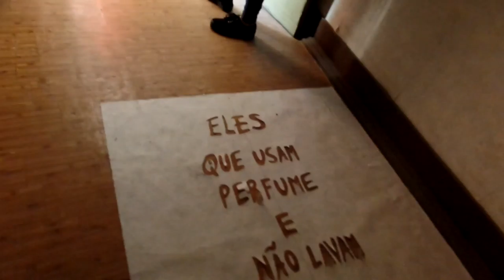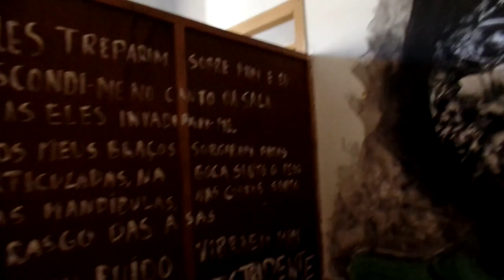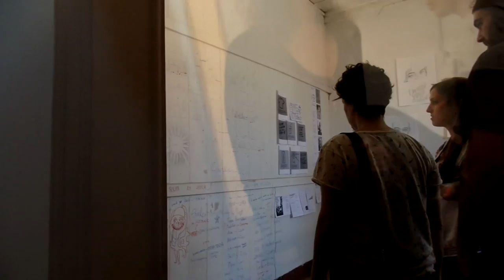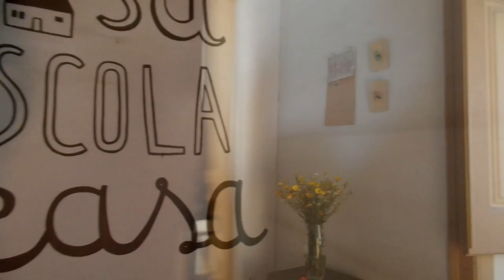FeStIvAl A pOrTa @ 04 06 2016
O Festival A Porta é um facilitador de encontros, um agregador de sinergias, um evento para todos, em especial para os leirienses. De 1 a 5 de Junho de 2016 todos os caminhos apontam para o centro da cidade!
iNtEgRaDo No CoNcEiTo De ArTiStA rESidEnTE
eNqUaNtO dEcOrrEm iNsTaLaÇÕEs pOr si SÓ
iNtEmPoRaL --»StEvE rEmIgIo DeLgAdO

anaz@rt = Associação Nazarena de Artes Plásticas